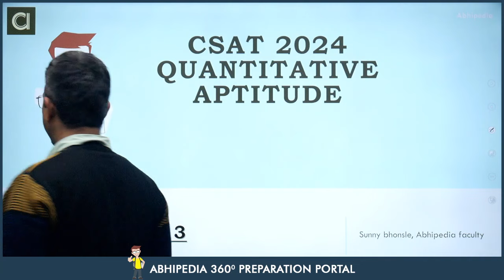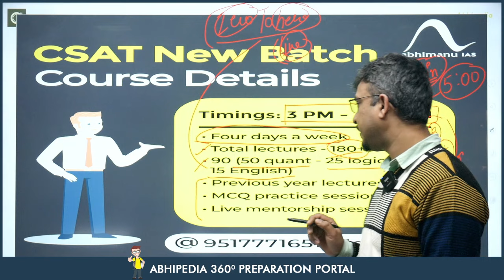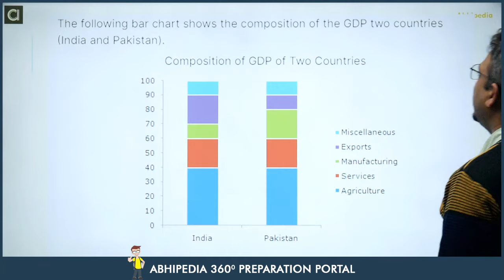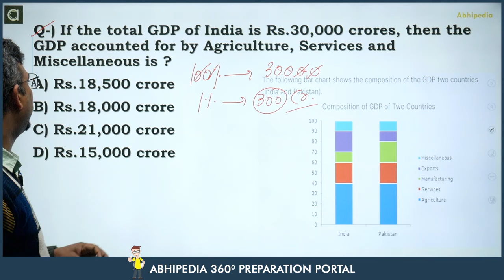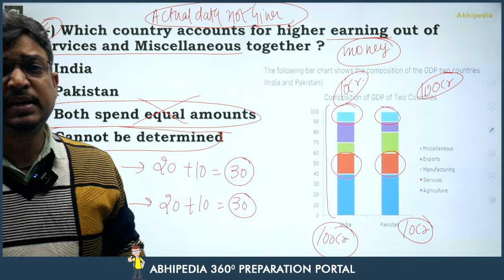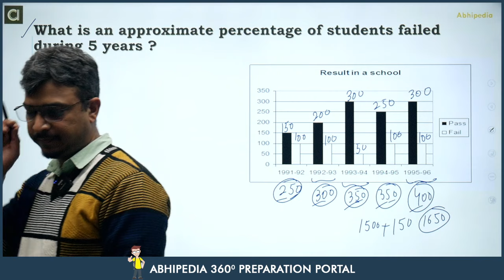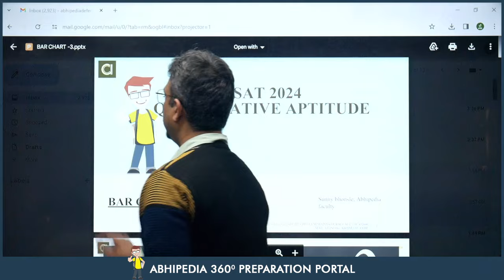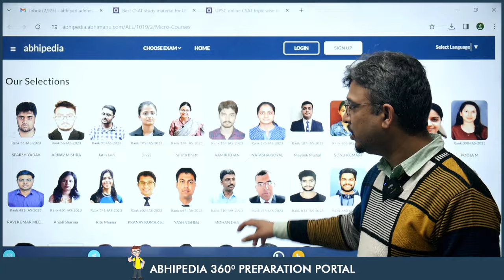UPSC CSAT Exam 2024 | Reasoning | Top 5 Question on Bar Graph part -3 | Micro Courses | abhimanu IAS